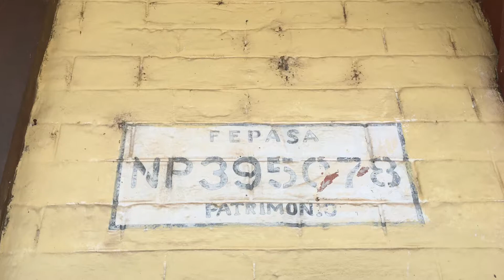Estação Ferroviária de Vargem